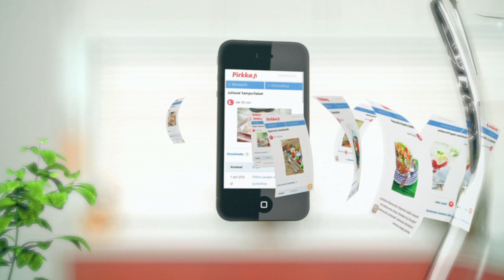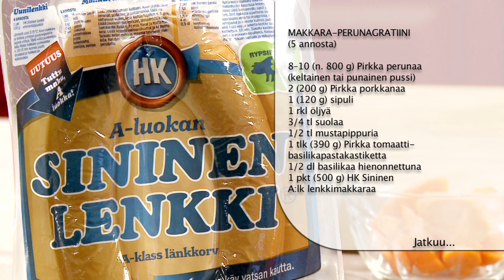Makkara-perunagratiini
MTS_121119.mov